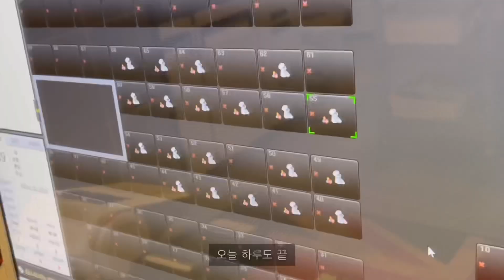vlog | 피시방 알바 브이로그🍕 pc cafe vlog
즐거운 설 연휴 보내세요🙇🏻‍♀️🤍